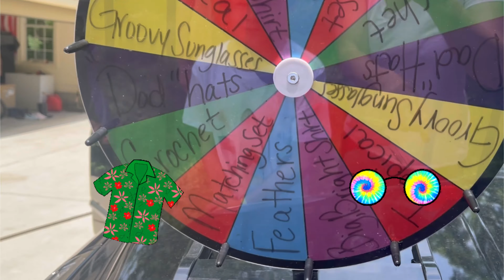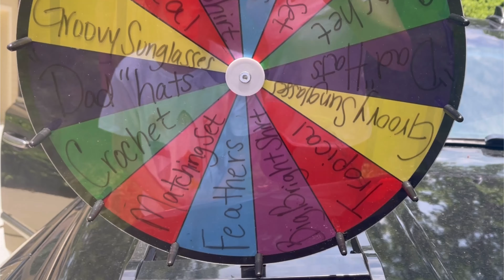Try On Haul: Thrift Store (And The Funniest Reaction)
Thanks for checking out our family vlog channel. We are Emma Dey and Bros. The funniest sibling group of vloggers. We do family friendly content vlogs with a new funny challenge each week, pranks where they troll each other, a comedy parody, how to videos, crazy comedy, no cursing shorts, react videos and even a day in the lifestyle content vlog with no swearing. Just good family fun adventure vlogs about our life. We value this being a safe YouTube channel of real life.

In this family challenge vlog, Emma Dey and her brothers go to the thrift store and do a try on haul challenge, with a twist. They must match current TikTok trends on a budget. Do you think the random judge was fair? Who wore it best?